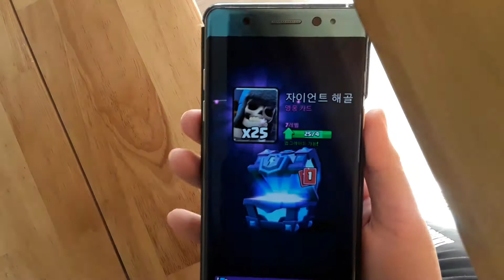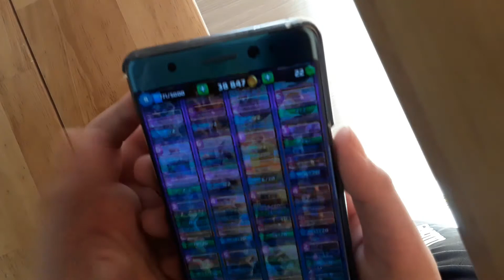메가번게상자 에서 메가나이트가?!ㄷㄷ(SUGEIN)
슈퍼셀,메가나이트 얻게 해줘서 감사합니다!